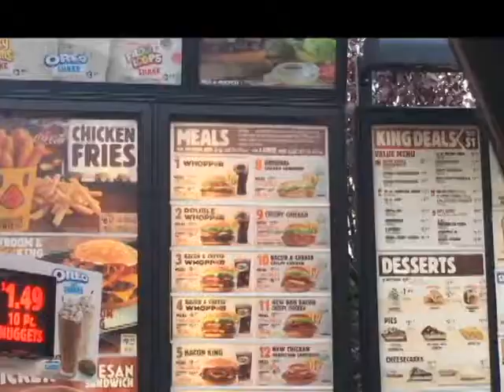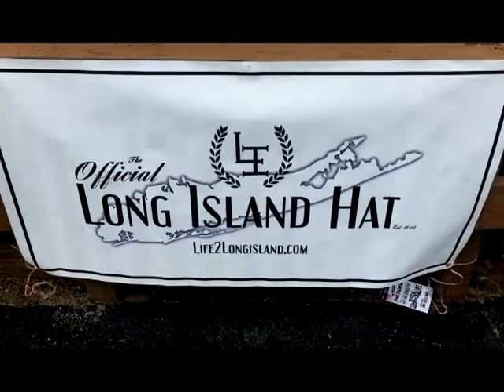MEGA-JAM 2017 Life2LongIsland & SeanPaul